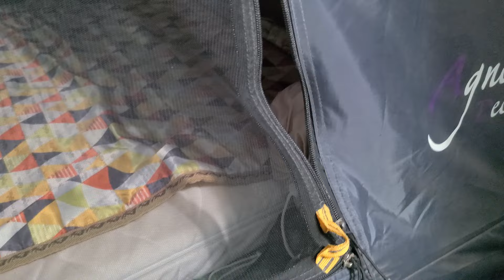지퍼고장났을때 쉽게 고치는 방법, 지퍼고치는 법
텐트지퍼 고치는 방법 지퍼가 벌어질때 고치는 방법 지퍼가 고장났을때 지퍼고치는 법[방법] 지퍼 손쉽게 고치는 법 지퍼 자가수리 방법
22년부터 비닐하우스 안에 텐트를 쳐놓고 주말 쉬고 오는 장소로 쓰고 있는데
어느날 텐트 지퍼를 닫아도 벌어지는 현상이 일어나 한번 고쳐봤습니다
아주 손쉬운 방법입니다